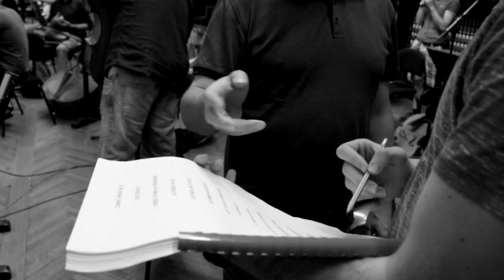Entrevista a Sergio Vallín por Silvia Kal para AV Magazine